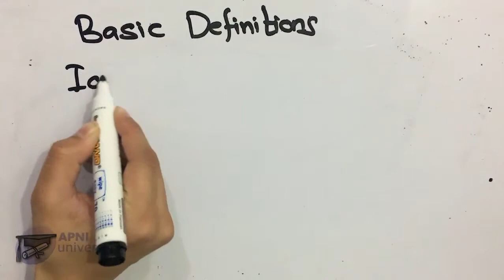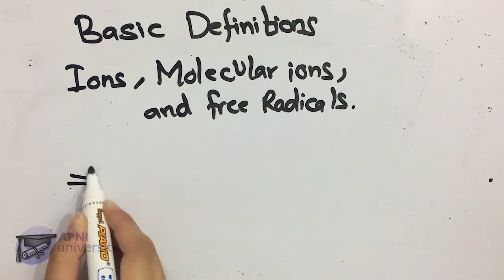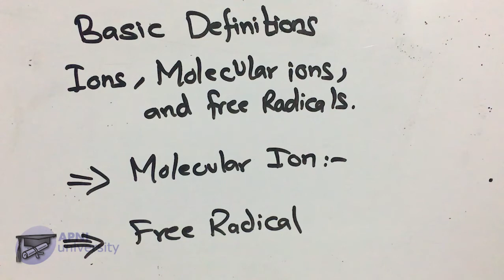Ions, Molecular Ions and Free Radicals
ApniUniversity.com provides free Urdu lectures for students from Pakistan.